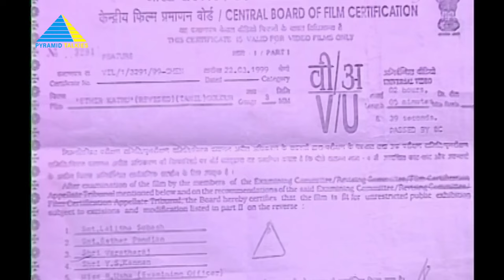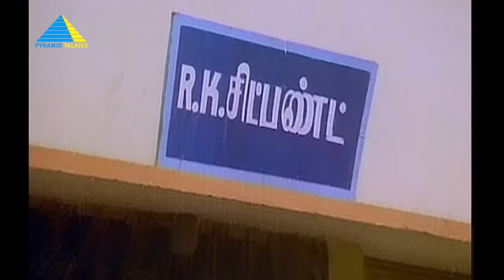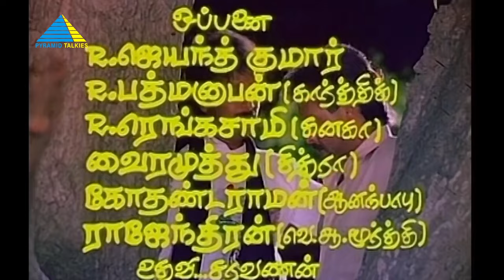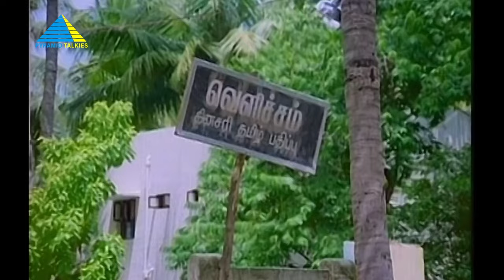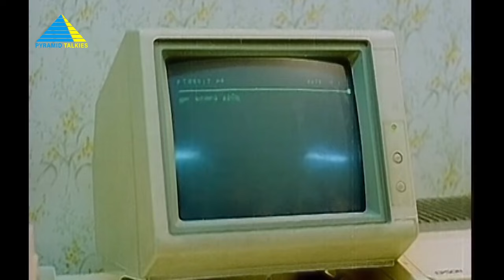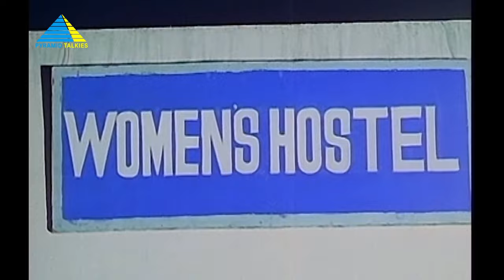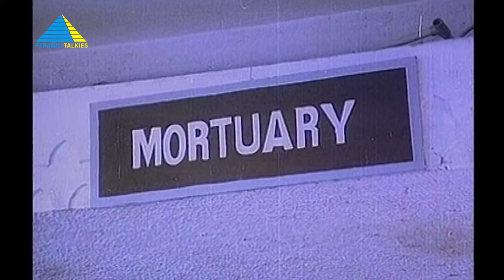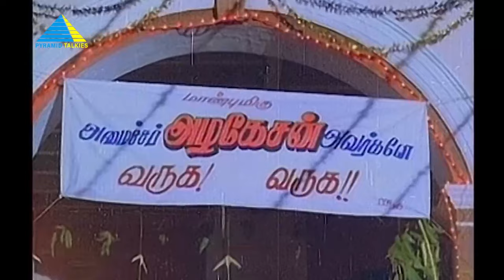Ethir Kaatru (1990) | Tamil Full Movie | S. Sundar | Karthik | Kanaka | Full(HD)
Directed by Muktha S. Sundar
Screenplay by Muktha Srinivasan
Story by Subha
Produced by Muktha Srinivasan
Starring
Karthik
Kanaka
Cinematography Mukta S. Sundar
Production
company
Muktha Films
Release date
7 December 1990